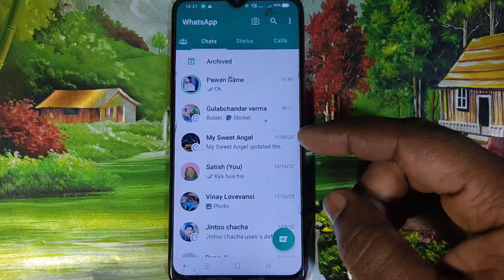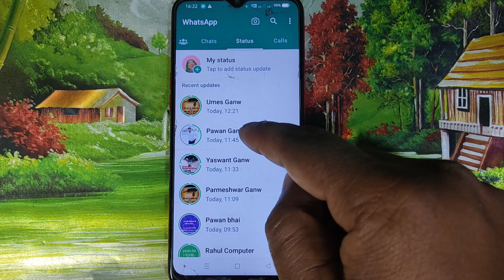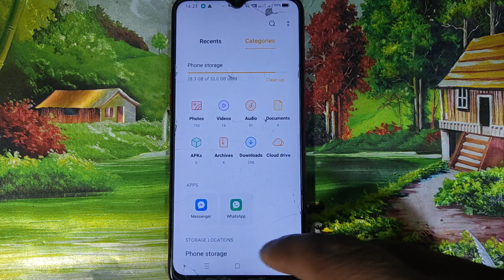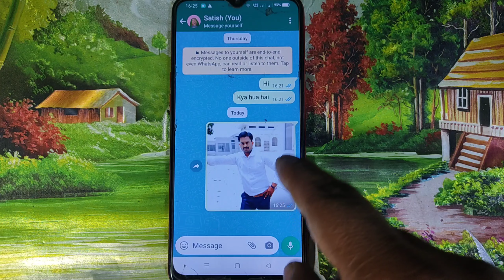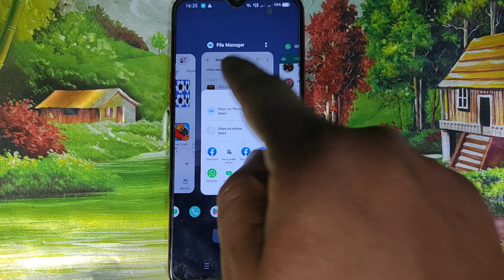whatsapp status photo video ko gallery me kaise laye।whatsapp status gallery me kaise laye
About This video 👇
Dosto es video me bataya gaya hai whatsapp status ki photo video ko gallery me kaise dekhte hai bina download kiye

Your Queries 👇
whatsapp status photo video ko gallery me kaise laye
whatsapp status gallery me kaise laye
whatsapp status not showing in file manager whatsapp status not showing in gallery whatsapp status gallery me lane ka tarika whatsapp status ko gallery me kaise laye whatsapp status gallery me nahi dikh Raha hai whatsapp status gallery me save nahi ho raha hai
whatsapp status gallery mein kaise laen
व्हाट्सएप स्टेटस गैलरी में कैसे सेव करें